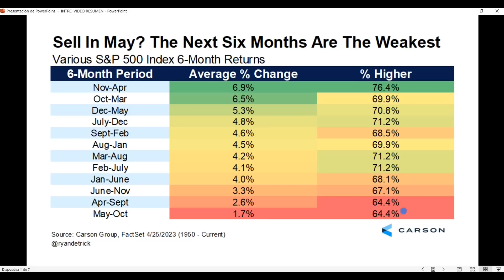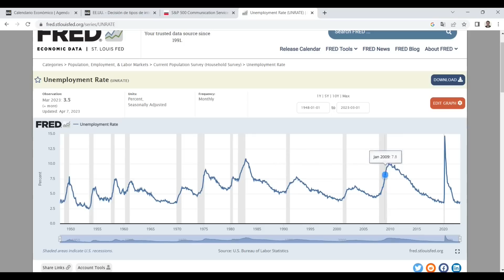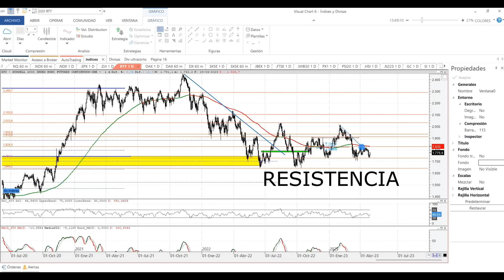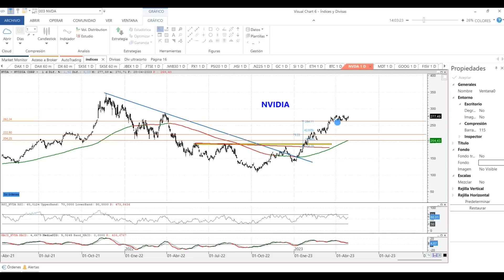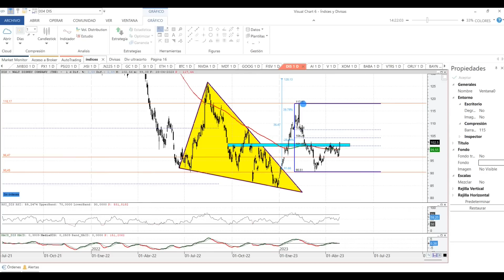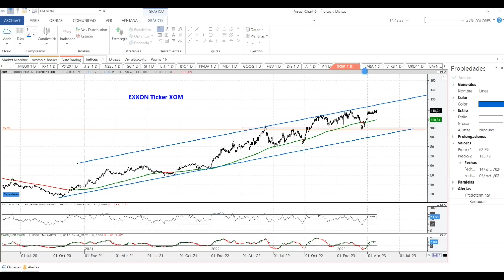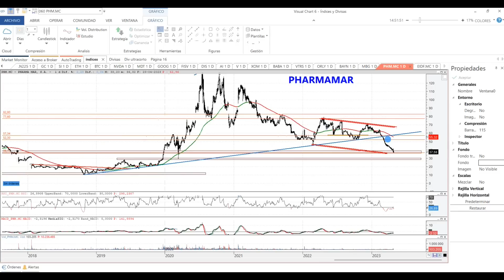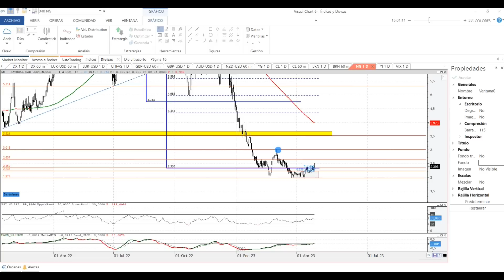🔴 RESUMEN DE BOLSA | Pauta "Sell in May and Go Away"...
💥NIVELES CLAVE en Índices, Acciones (Nvidia, Alphabet, Visa, Alibaba, Pharmamar, O'Reilly, Bayer, Disney, Mercedes y más), euro dólar, oro, plata, petróleo brent y gas natural👇👇👇
00:00 INICIO
00:18 DATOS ESTADÍSTICOS DE MERCADO y AGENDA MACRO
05:56 ÍNDICES: Nasdaq 100, SP500, Dow Jones, Russell 2000, Dax, Eurostoxx, IBEX, Ftse, Mib y Cac40.
11:46 Índice VIX de Volatilidad.
12:08 ACCIONES (Nvidia, Medtronic, Alphabet, Fiserv, Walt Disney, C3.ai, Visa, Exxon, Alibaba, Viatris, O'Reilly Automotive, Bayer, Mercedes, Pharma Mar y Eidf)
24:09 Euro Dólar, Oro, Plata, Petróleo Brent y Gas Natural

◼◼◼◼◼LISTAS DESTACADAS ◼◼◼◼◼